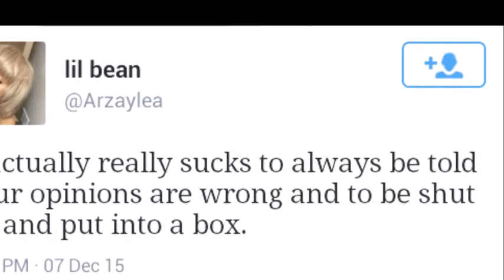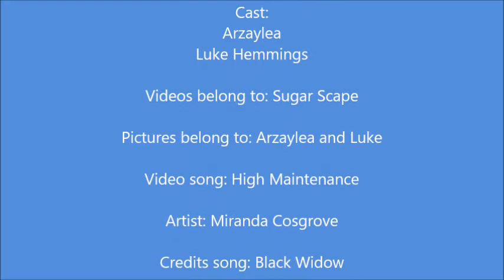Arzaylea High Maintenance